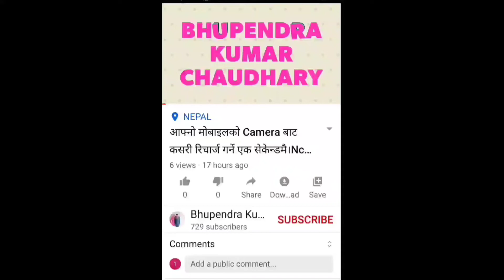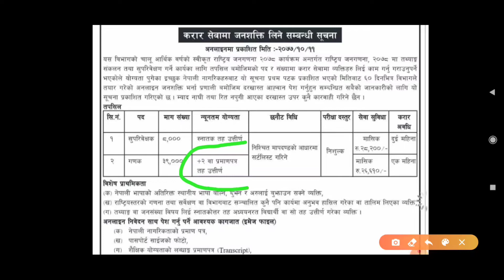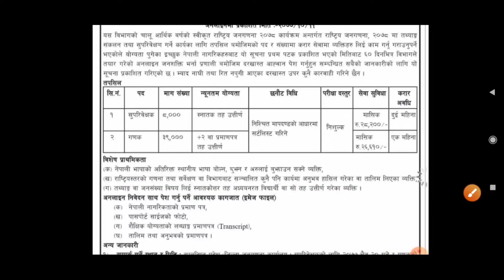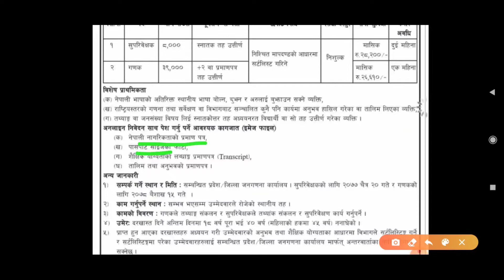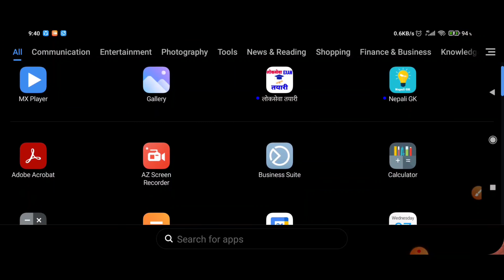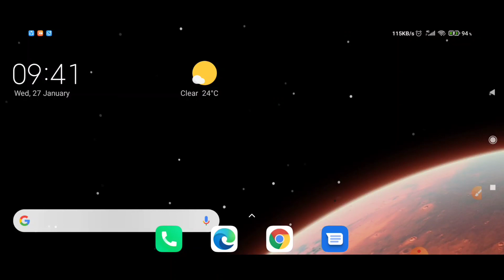राष्ट्रिय जनगणना २०७८ को पूरा जानकारी तलब कति परीक्षा कहिले हुन्छ फाराम भर्न के के चाहिन्छ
In this video I am showing national census 2078

1.national census 2078 full details
2.how to apply online form of national cencus 2078
3.how to online form fill up of national cencus 2078
4.how to online form apply for national cencus 2078
5.rastriya janganna 2078 ko online form kasari bharne
6.rastriya janganna 2078 ko online form bharna ke ke chahinchha
7.rastriya janganna 2078 ko talab Kati hunchha
8.nepal rastriya janganna census 2078
9.rastriya janganna census 2078 in nepal